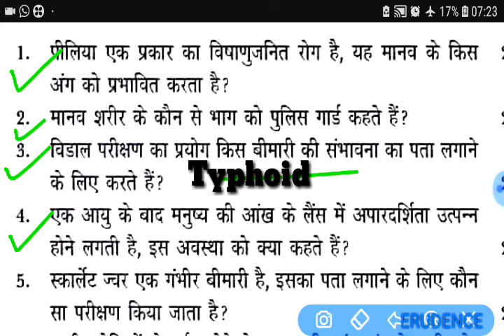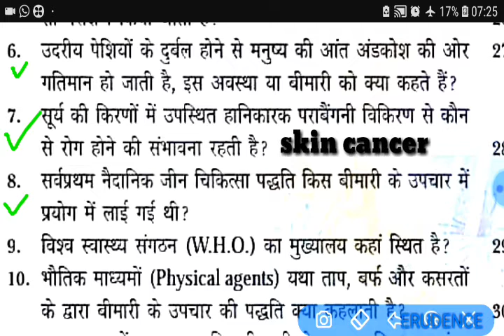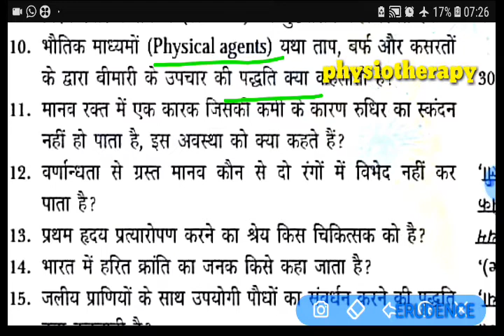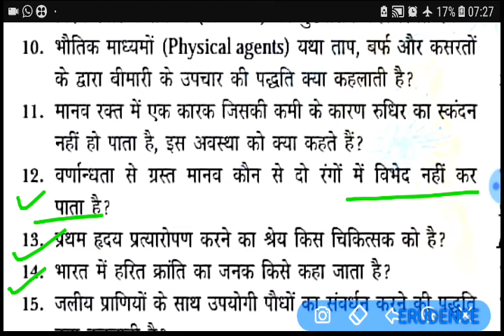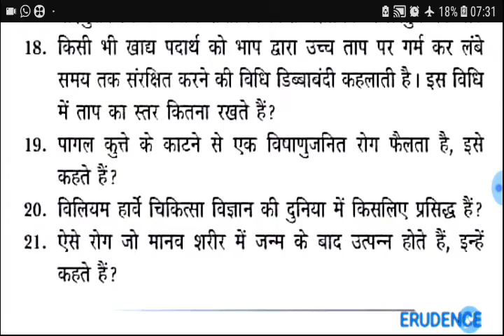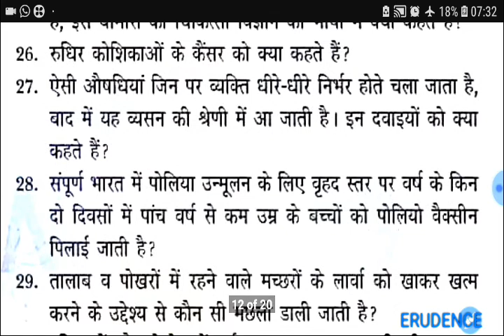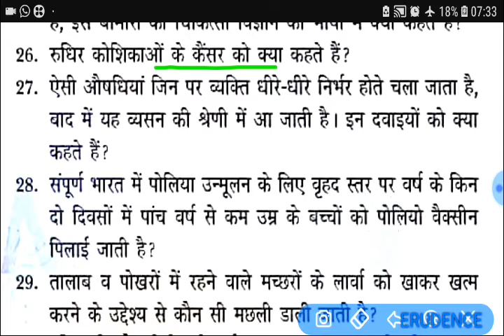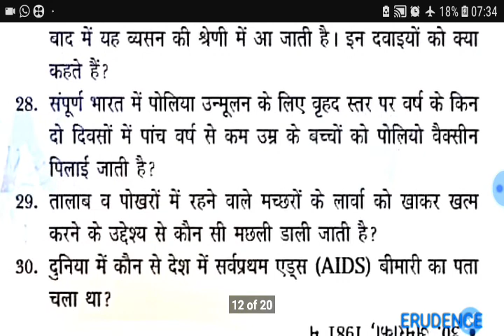3 April 2020